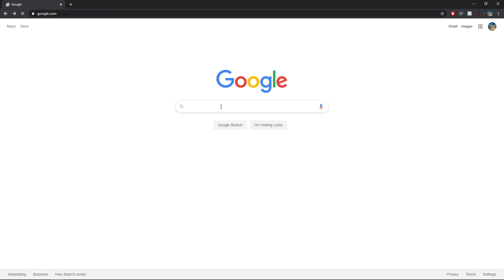♿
Hello, and welcome back to the crossfire channel. It is I, Clicker, and I bring you another installment of decently funny moments, and funnier moments because of my editing. Hope you enjoy the new format I am testing.